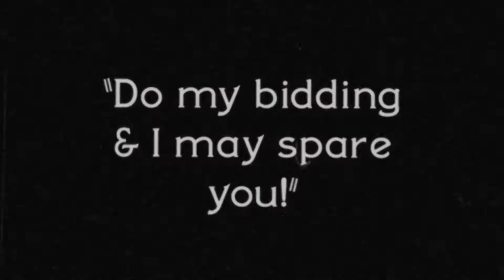Cuphead Cosplay Interview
Brittany G interviews Cuphead.